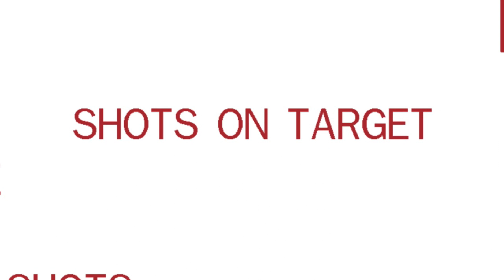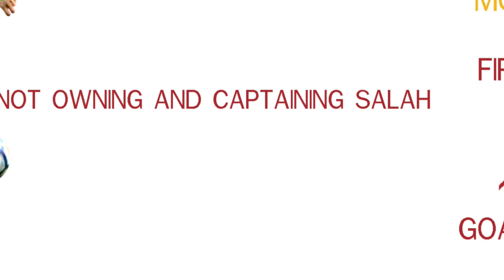Why is he the Greatest?!? | Is Mo Salah Essential? | The FPL Guide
Today we ask the question - Is Mohammad Salah essential?

The Liverpool FC striker had a record-breaking season last year in the English Premier League, can he do it again and is he worth the money?

Sign up to receive your PDF copy of the FPL Guide